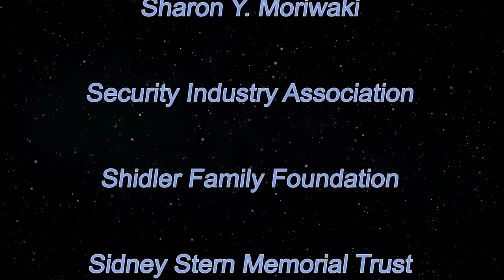Studying the economic impacts of the coronavirus (Corona Watch)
We should try to get a handle on what's coming.  Economist Ken Schoolland will discuss economic impacts and prospects of the coronavirus locally and globally.

Are last week's UHERO report and comments correct or helpful.  Will it be worse than they say.
What happens in a state with one dominant industry, hospitality and tourism, that stops cold.
What happens to ancillary industries - the restaurant industry, the service industry, the retail industry.
How will shipping and supply lines be affected.  Will we be able to get necessary goods and services.
What will happen to the health industry when our existing infrastructure is overwhelmed.
What will happen to people who have no jobs or money.  How will this affect social order.
How will these things unfold, what are the benchmarks and events on the way down and up.
How will the local and national economy be different when we come out of the current crisis.

The Spanish flu would be instructive - what are the steps to knit things back together, and how long will that take.

The infection rate can come and go, as it did in 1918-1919.  How will these waves affect recovery of the economy.

 The host for this episode is Jay Fidell.  The guest for this episode is Ken Schoolland.